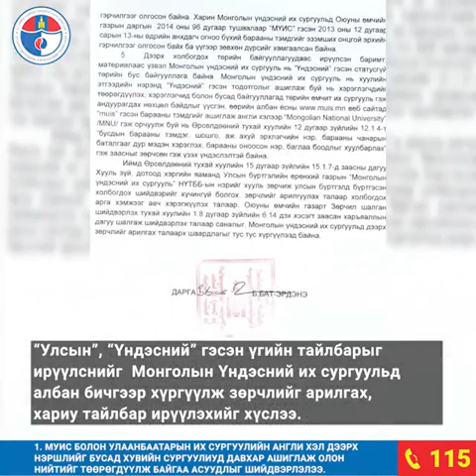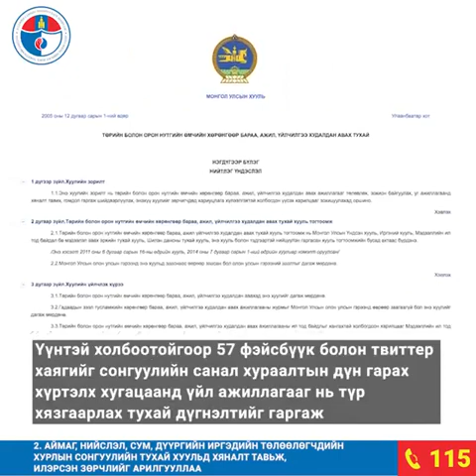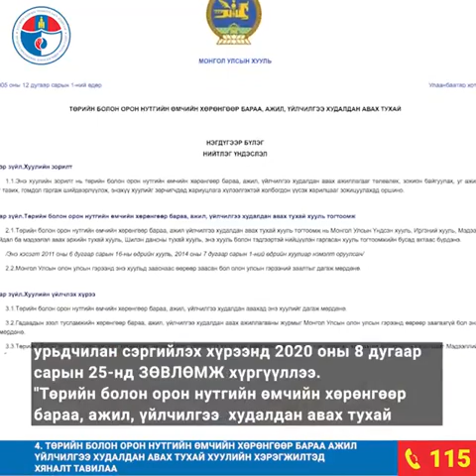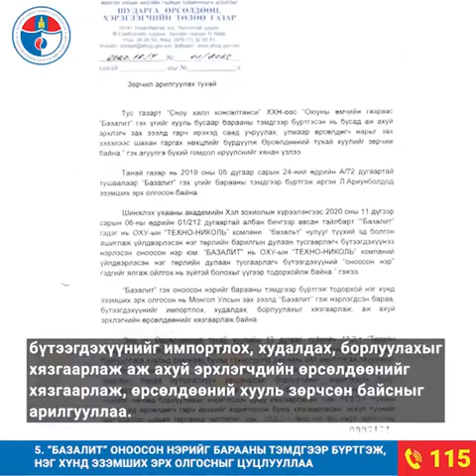Шударга өрсөлдөөн, Хэрэглэгчийн төлөө газар: 120 хоногийн тайлан - 5 хэсэг